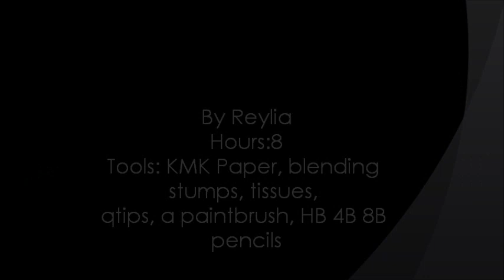Reylia's XIAXUE speed drawing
Advertorial:
to get FREE drawing lessons. Just enter your email and you'll get free instant access.

I love xiaxue. Her blog is incredibly fun to read. i'd love to draw her again. It was a little hard finding a picture big enough...but she has such a cute face~
Hope you enjoy the video Xiaxue :)